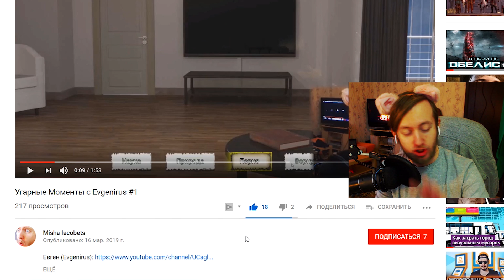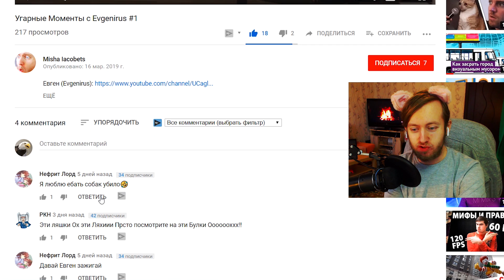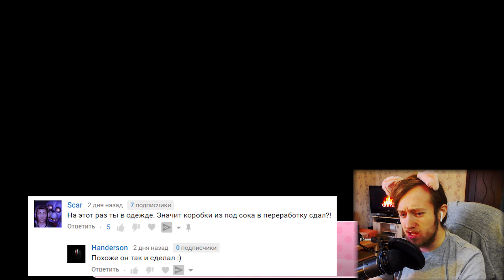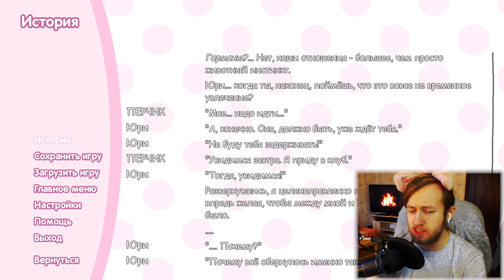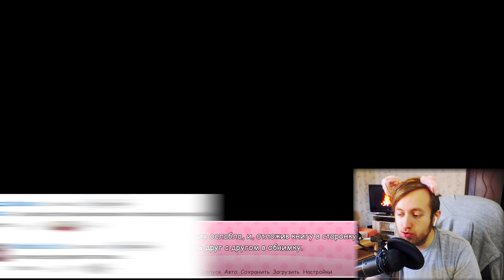Это уже Exit Music! ОТЕЦ НАЦУКИ ИЗУРОДОВАЛ ДЕВОЧКУ! ► Мод Доки Доки Summer Hope ► Часть 10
Мод Summer Hope, в котором главный герой перестал быть дебилом и у нас есть полноценные руты Нацуки, Юри, Сайори и Моники с кексом! Интересно, есть ли гарем?